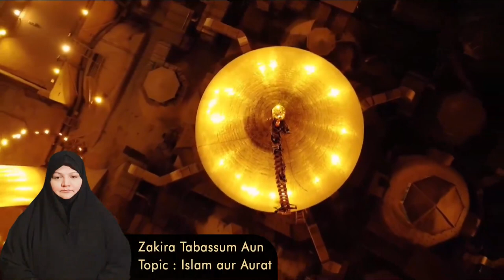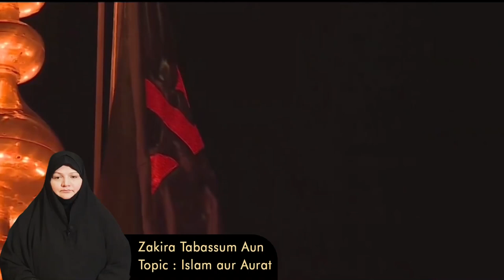Islam Aur Aurat || Majlis 07 || Zakira Tabassum Aun || Mahe Muharram 1444 Hijri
➽ Topic : Islam Aur Aurat
➽ Speaker - Zakira Tabassum Aun
➽ Majlis 07